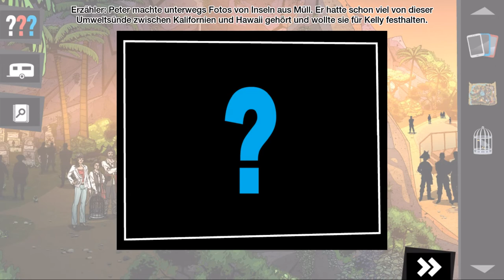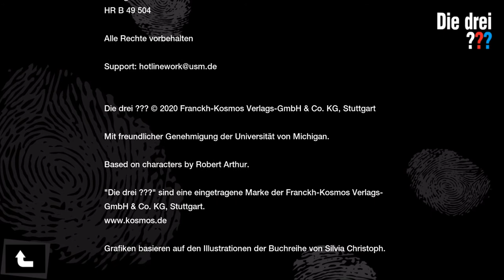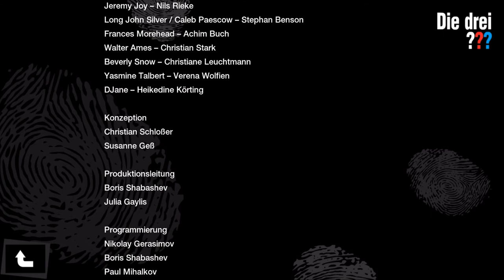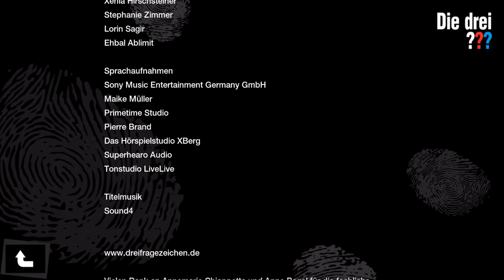Let´s Play Die drei Fragezeichen - Fluch des Flaschenteufels - German - Part 25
Mein Let´s Play zu "Die drei ??? - Fluch des Flaschenteufels"...